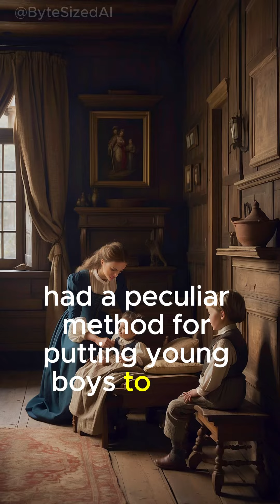Bizarre Facts and Rituals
Dive into "Whispers of the Past: Bizarre Facts and Rituals Unveiled," a short story that transports you through the veils of time to uncover some of the most astonishing and peculiar customs from history. From the ancient Greek courts where rejected suitors sought legal redress, to the European nurseries of the 17th century with their unconventional methods of soothing young boys, and into the intimate chambers of royalty where love and mourning transcend death in the most unusual ways. This narrative not only brings to light the obscure practices of yesteryears but also reflects on the complexities of human emotions and societal norms that have shaped our past. Accompanied by the evocative and deeply resonant compositions of Kevin MacLeod, whose piece "Sovereign" lends an atmospheric depth to the journey, this story promises to engage your senses and provoke thought about the oddities that thread through human history.